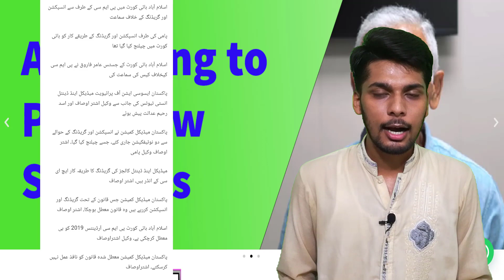MDCAT cancel | mdcat 2021 cancel news | PMC latest news about mdcat | mdcat 2021 cancelled | mcat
This video will tell you about

Mdcat 2021 Latest news today is mdcat 2021 and MBBS admission 2021 are going to held and mbbs admission Policy 2021 is very necessary to know we are now going to discuss about MDCAT 2021 SYLLABUS and mdcat 2021 changes and all about mdcat 2021 and (will mdcat 2020 re conduct)